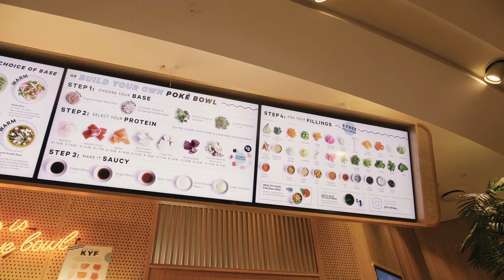LG Commercial Displays boost Finn Poké Sales